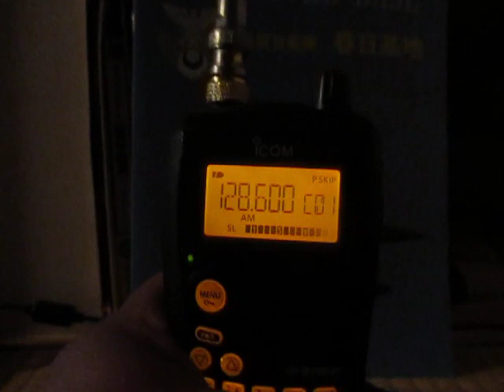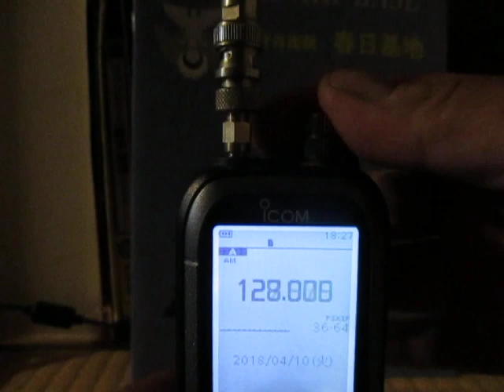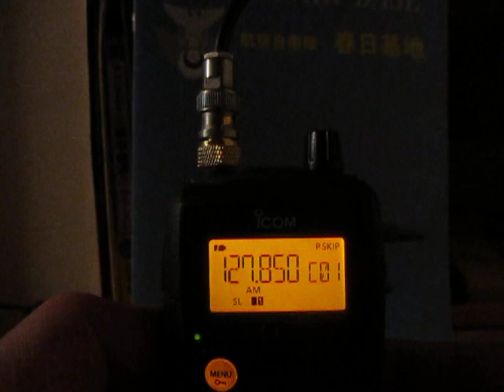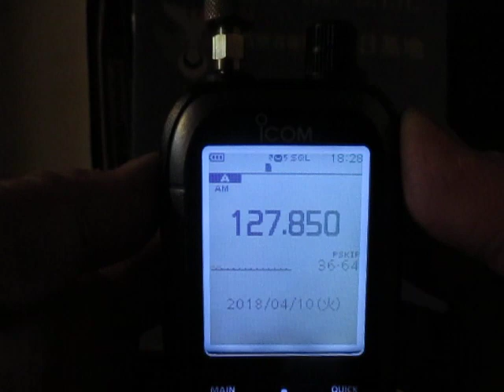ICOM IC-R30 VHFエアバンド 比較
IC-R30とID-80,IC-R6を同じ外部アンテナ(15mhのダイアモンドD130）に繋いで比較しました。
VHFエアバンドに関してはIC-R30の感度は控えめなのでしょうか。
IC-R6でも聞こえる局がスケルチオープンでも全く入感しません。
ATISですからアップしても大丈夫ですよね？？問題があるようならコメントください。